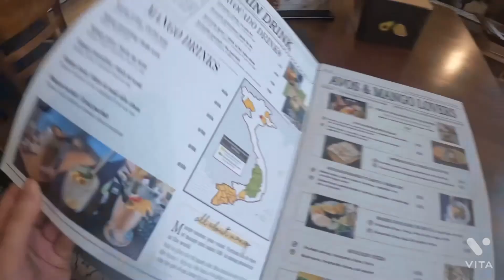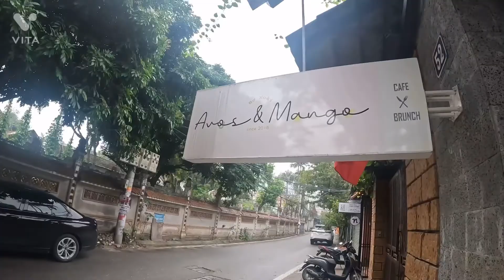【アボカド、マンゴー専門店！】人気観光エリアの西湖ホータイにある美味しすぎるおしゃれカフェです🥑🥭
※アボカド、マンゴー好きさん必見です✨

人気の観光地西湖（ホータイ）エリアにあるアボカド、マンゴー専門店
 avos and mango coffee shopにお邪魔しました🥑🥭

店内は欧米のお客さんでいっぱいでした。
どれも美味しそうでたくさん悩みました。
見た目だけではなく、味も抜群に美味しく一口一口大事に食べました😋

店内には安くてお洒落な雑貨もたくさんあり楽しい空間でした。

往復ともにタクシーを使いました。
車窓観光てホーチミン廟や鎮武観（クアンタン寺）も見ることができました。

現在、西湖エリアもコロナの影響で人は少なくなっています。
今後観光客が徐々に戻ることを祈ります。

今後も、おしゃれなカフェやご飯、
観光地についてもアップしていきたいと思います。
楽しみにしていて下さいね。

コロナ禍で自由に海外との往来ができない今、
この動画で少しでも旅行気分を味わってもらえたら嬉しいです！